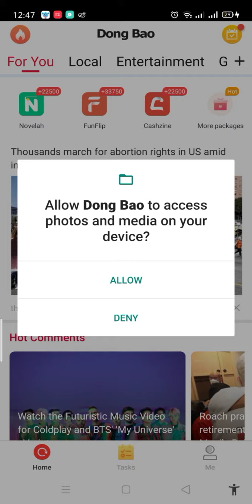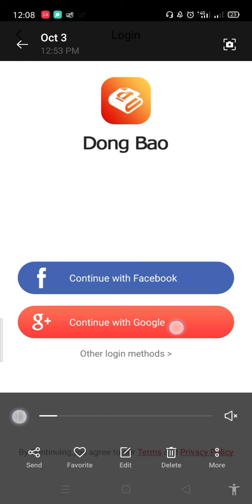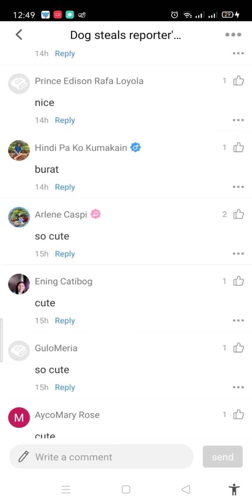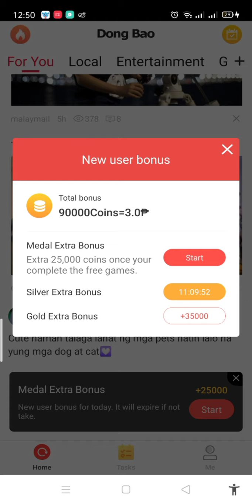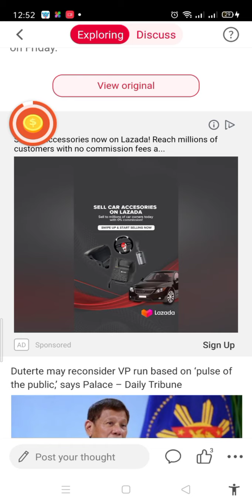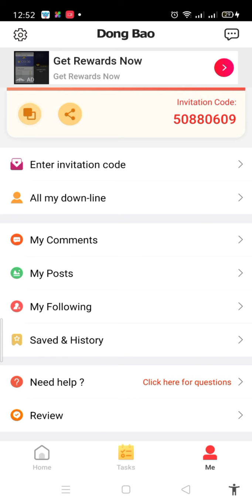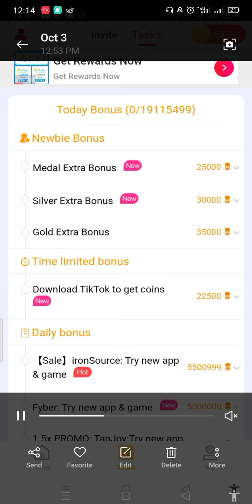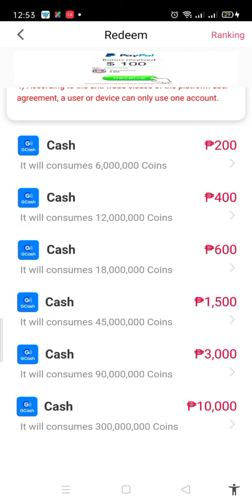EARN FREE 200 - 3,000 DONG BAO APP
I am handsome and smart, I know how to use Dong Bao App to make money, make the US dollar! also, cash-out every day. download it with the link below, and enter my invitation code:50880609 to get 40,000 coins free!

Hi Dear ,

Happy Earnings!

1 winner of 500 pesos
5 winners of 100 php
10 winners of 50 php
10 winners of 30 php

Mechanics
3 . What can you say about the earning app ? Comment your answer with the hashtag
4. The highest number of comment from Oct 2-31 will win the 500 pesos (load/gcash).

*so paramihan po ng comment ang game ng giveaway natin this month (October 2021) - comment lang po ng comment sa lahat ng i-upload na videos (October)
1 comment = 1 point

Top 1 winner (500 pesos)
Top 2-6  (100 php each)
Top 7-16 (50 php each)
Top 8-17 (30 php each)

RAFFLE DRAW : October 31, 2021

+PLUS FREE 20 PESOS LOAD/GCASH EVERY NEW  UPLOAD VIDEO (1 WINNER PER VIDEO)
2. Write any Comment with your GCash#
(RAFFLE DRAW: OCT. 31 - by Random Picker)

Winners will be post in our community. The more you comment the more chances to win,. Goodluck!